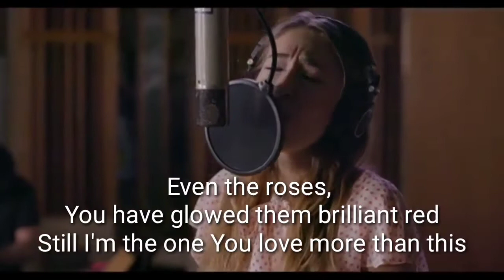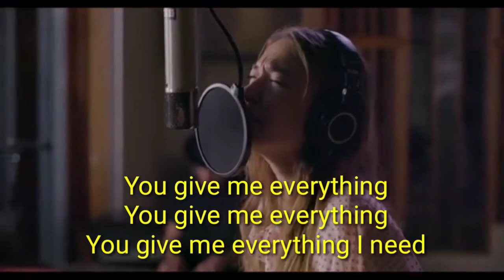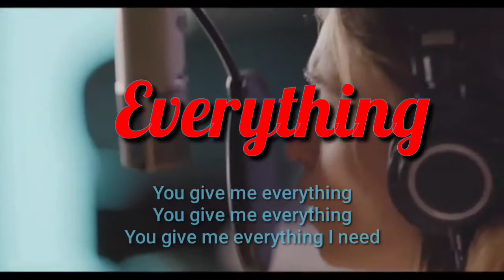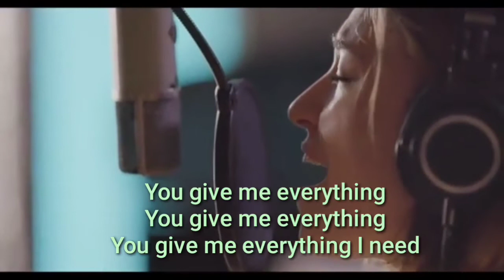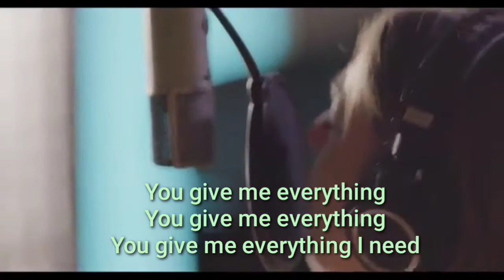Everything (by Lauren Daigle) - lyric video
EVERYTHING worship song by Lauren Daigle sincerely acknowledges God's ever present provision for His people. Instead of worrying,we should trust in God's promises.

Matthew 6:25 Therefore I say unto you, Take no thought for your life, what ye shall eat, or what ye shall drink; nor yet for your body, what ye shall put on. Is not the life more than meat, and the body than raiment? 26 Behold the fowls of the air: for they sow not, neither do they reap, nor gather into barns; yet your heavenly Father feedeth them. Are ye not much better than they? 27 Which of you by taking thought can add one cubit unto his stature? 28 And why take ye thought for raiment? Consider the lilies of the field, how they grow; they toil not, neither do they spin: 29 And yet I say unto you, That even Solomon in all his glory was not arrayed like one of these. 30 Wherefore, if God so clothe the grass of the field, which to day is, and to morrow is cast into the oven, shall he not much more clothe you, O ye of little faith? 31 Therefore take no thought, saying, What shall we eat? or, What shall we drink? or, Wherewithal shall we be clothed? 32 (For after all these things do the Gentiles seek:) for your heavenly Father knoweth that ye have need of all these things. 33 But seek ye first the kingdom of God, and his righteousness; and all these things shall be added unto you.

Let's continue to spread God's love.

Songwriters: Lauren Daigle / Paul Mabury / Jason Ingram

Everything lyrics © Sony/ATV Music Publishing LLC

LYRICS:

Even the sparrow has a place to lay its head
So why would I let worries steal my breath?
Even the roses, You have glowed them brilliant red
Still I'm the one You love more than this

You give me everything
You give me everything I need

Even the oceans push and pull at Your command
So You can still my heart with Your hand
You tell the seasons when it's time for them to turn
So I will trust You even when it hurts

When I can't see, You lead me
When I can't hear, You show me
When I can't stand, You carry me
When I'm lost, You will find me
When I'm weak, You are mighty
You are everything I need

Source: LyricFind